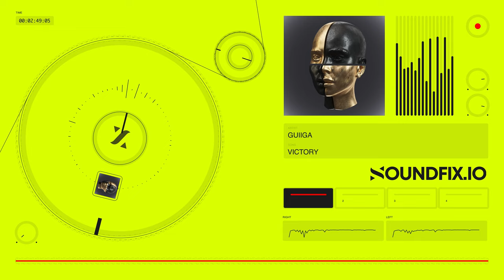FREE Lofi Hip Hop Instrumental Type Beat 2023 "Victory"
FREE Lofi Hip Hop Instrumental Type Beat  2023